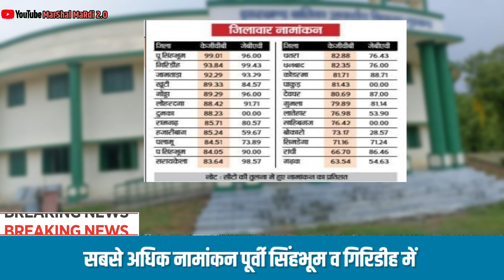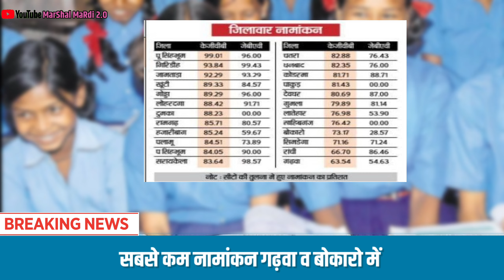झारखंड के बालिका आवासीय विद्यालयों में 24 हजार सीटें हैं खाली